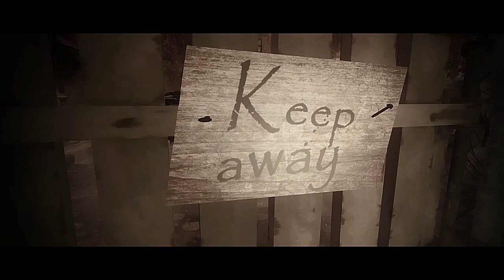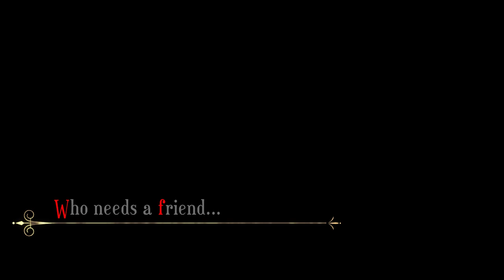The Rookery of St Giles - a musical drama movie.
Original subtitles now in both Swedish and English. For description in English or Swedish - please scroll down.

Hey! It is a musical about a girl (Mary-Jane) who grows up with her father in a slum area (Rookery) in London in the 1830s and 40s. My daughter and I have made it a homage to all the cultural workers (like myself) who were affected by the pandemic. The film and all the music are made with a mobile phone. I did the scenery in a regular computer without prior knowledge in 3D animation. I am a 55-year-old single father who, despite Parkinson's disease and pandemics, is trying to survive in the cultural sector. If you live in Sweden and feel that you want to support me in my continued work, or as a thank you for the film, it would make a huge difference if you swish an optional penny to no: 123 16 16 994 (write "Rookery" in the message box). Thanks again for watching. Kind regards: Fredrik Ekdala

Hej! Tack för att du tittar på vår film. Det är en musikal om en flicka (Mary-Jane) som växer upp tillsammans med sin pappa i ett slumområde (Rookery) i London på 1830- och 40talet. Min dotter och jag har gjort den som en homage till alla kulturarbetare (som jag själv) som drabbades av pandemin. Filmen och all musik är gjord med en mobiltelefon. Sceneriet har jag gjort i en vanlig dator utan förkunskaper inom 3D-animation. För mer information, vänligen se dom övriga filmerna på denna kanalen. Om du tycker om filmen så får du gärna dela den vidare till dina vänner.  Jag är en 55-årig ensamstående pappa som, trots Parkinsons sjukdom och pandemier, försöker överleva inom kultursektorn. Om du bor i Sverige och känner att du vill stötta mig i mitt fortsatta arbete, eller som ett tack för filmen, skulle det göra en enorm skillnad om du swishar en valfri slant till nr: 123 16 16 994 (skriv "Rookery" i meddelanderutan). Tack än en gång för att du tittade. Vänliga hälsningar: Fredrik Ekdala